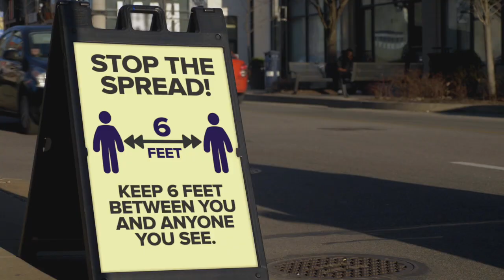The ABoR Foundation: WAY More Than Giving Back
Since 1978, the ABoR Foundation has been supporting Austin through housing, education, and disaster relief initiatives that change the lives of tens of thousands of Central Texans. In 2020 alone, we donated $62,000 in scholarships to Central Texan high school and college students, $28,000 in a Give Back program to local nonprofits and AISD to provide life-changing resources during COVID-19, and we’re not done yet. Beyond volunteering, the ABoR Foundation is a commitment to give back in which ever way fits your lifestyle. From hands-on activities to fundraising and networking, there is a place for you. Will you join us?